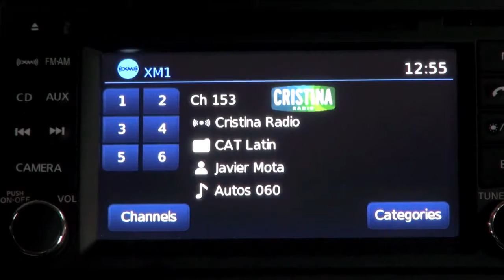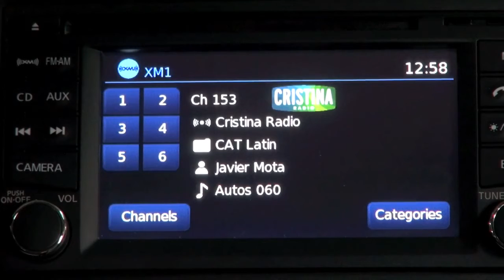Autos 0 60 Volkswagen Junior Master National Tournament